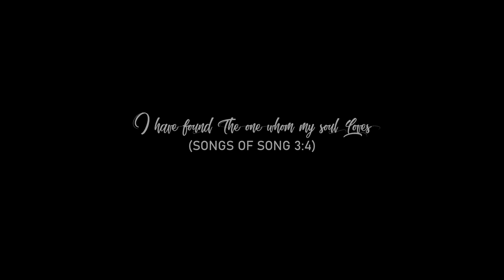Astrid & Neil | Save the Date | Wedding travel video | TWOgetherGoesTo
TWOgetherGoesTo an Engagement!
Our good  friends Astrid & Neil are getting hitched and the best gift we could think of is to volunteer to document the journey to Mr. & Mrs McBride-dom.
Love is in the Doha winter air. Here's their 1 minute teaser video.
We love you guys! Hope you like it.

Video & Edit: TWOgetherGoesTo

*Click HD for better video quality.

Our Gear:
⬜Lens adapter
⬜Camera Gimbal 3-Axis Stabilizer
⬜Cellphone Gimbal 3-Axis Stabilizer
⬜Camera Tripod
⬜Camera Video Microphone
⬜Camera Backpack Bag